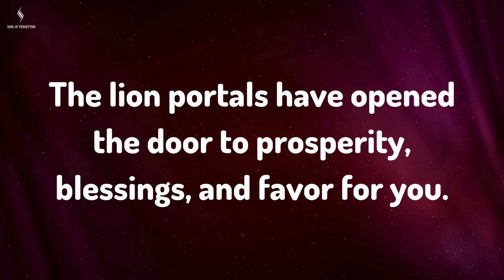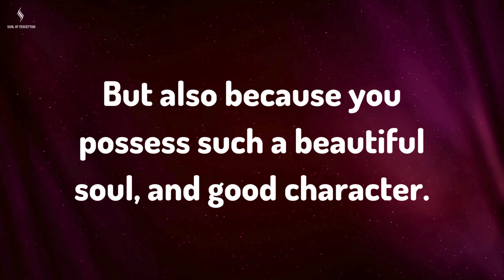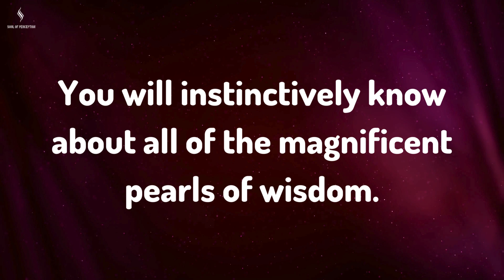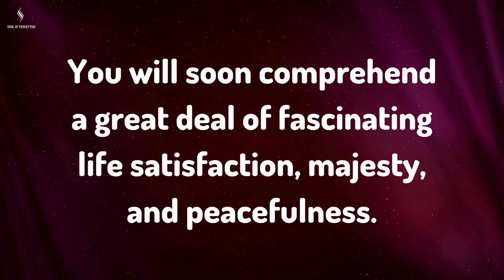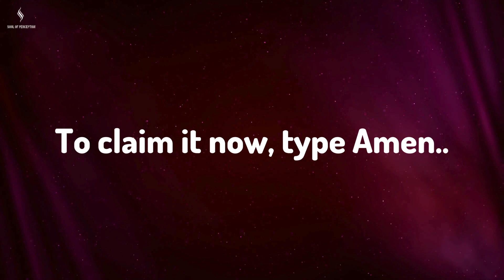THIS IS ABOUT YOU, THEY'RE TALKING ABOUT YOUR SKIN AND... Message From Angels | Soul Of Perception